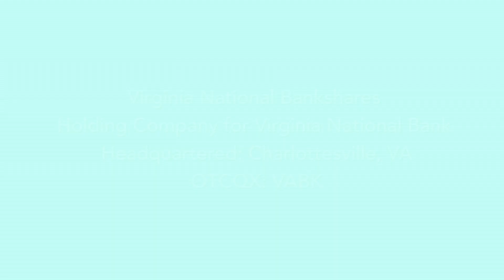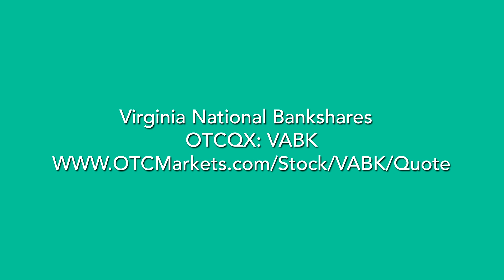Virginia National Bankshares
Virginia National Bankshares (OTCQX: VABK) CEO, Glenn Rust joins our OTCQX Video Series. Virginia National Bankshares Corporation, headquartered in Charlottesville, Virginia, is the bank holding company for Virginia National Bank. Glenn discusses:
• The bank’s vision
• The trends facing today’s community banks
• The benefits of trading on OTCQX for the bank's shareholder base